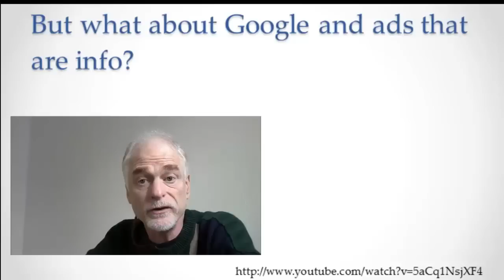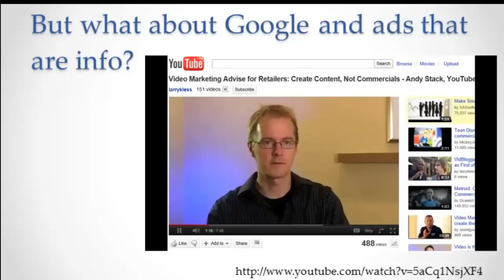Google Ads that are Info